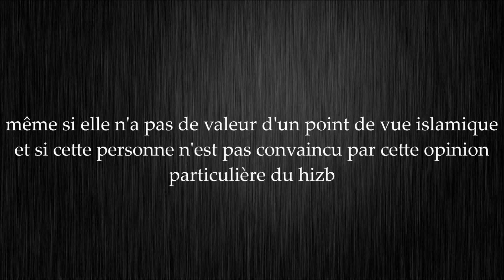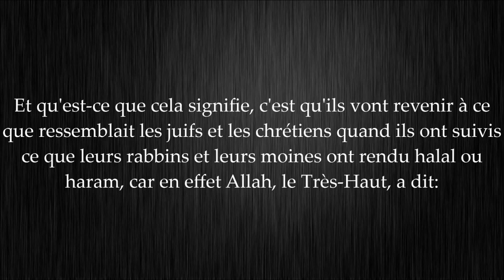Ils ont pris leurs rabbins et leurs moines... - cheikh al Albani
Cheikh al Albani: Et il a atteint dans la mesure où l'un de ces partis
(hizb) ont rendu obligatoire sur tous ses membres d'adopter toute opinion que le hizb adopte , quelle que soit l'opinion qu'elle puisse être même si elle n'a pas de valeur d'un point de vue islamique et si cette personne n'est pas convaincu par cette opinion particulière du hizb il est excommunié et n'est pas considéré comme faisant
partie du parti, un parti qui s'appelle lui-même comme etant un(parti)islamique.

Et qu'est-ce que cela signifie, c'est qu'ils vont revenir à ce que ressemblait les juifs et les chrétiens quand ils ont suivis ce que leurs rabbins et leurs moines ont rendu halal ou haram, car en effet Allah, le Très-Haut, a dit:

 Ils ont pris leurs rabbins et leurs moines, ainsi que le Christ fils de Marie, comme Seigneurs en dehors d'Allah, alors qu'on ne leur a commandé que d'adorer un Dieu unique. Pas de divinité à part Lui! Gloire à Lui! Il est au-dessus de ce qu'ils [Lui] associent.[Tawbah 9:31]